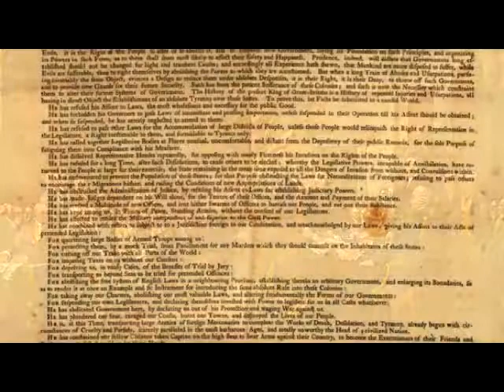Khris Anne Hall.mp4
If you weren't able to attend S Pinellas 912 Patriots Meeting, listen to  KrisAnne Hall, Constitutional Expert speak, you can watch the video...